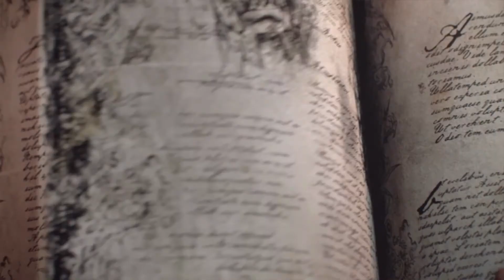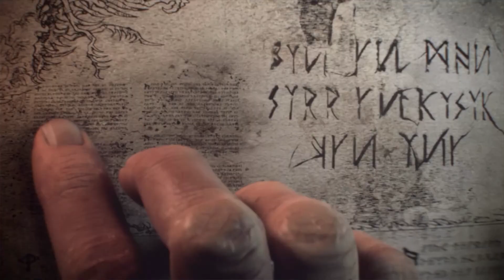Total War Warhammer - Dwarfs Campaign - Episode 1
Now is the time to reclaim our homeland, and bring back the glory and honor that was once the Dwarven people. We will have to first clear out all the nearby greenskins.